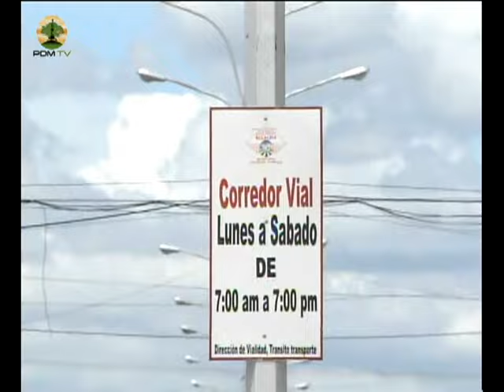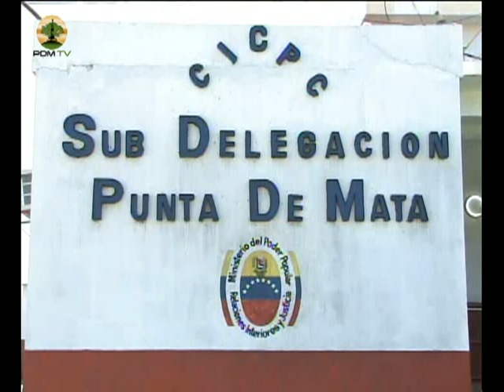PUNTA DE MATA TELEVISIÓN Seguridad Ciudadana del Municipio Ezequiel Zamora 23 09 15